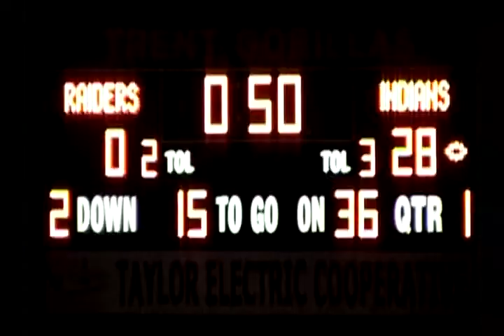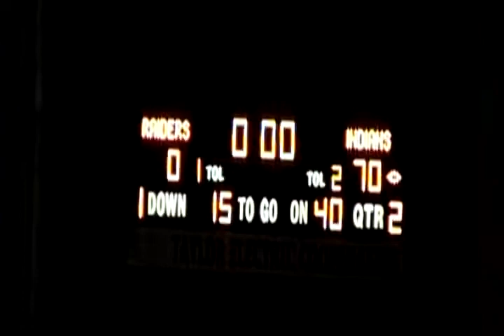2007 Bi-District: Northside 70 Lueders Avoca 0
2007 Texas high school six-man football bi-district game between Northside and Luecers-Avoca.  Game played in Trent, TX.
Northside is in white
Lueders-A is in black